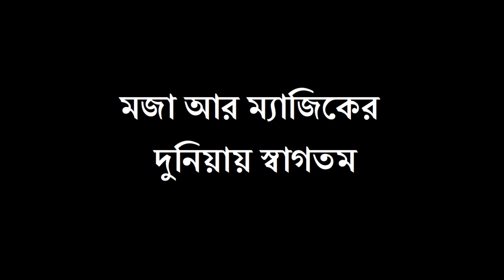ম্যাজিক শিখুন | পেন্সিল ভ্যানিশ | Golden Special Magic Tutorial | Magic Tricks Revealed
ম্যাজিক শিখুন | পেন্সিল ভ্যানিশ | Golden Special Magic Tutorial | Magic Tricks
নিয়মিত সাপ্তাহিক ম্যাজিক আর মজার ভিডিও'র জন্য চ্যানেলের সাথেই থাকুন

আজকের মত বিদায় নিচ্ছি। ভাল থাকবেন সবাই, ধন্যবাদ।